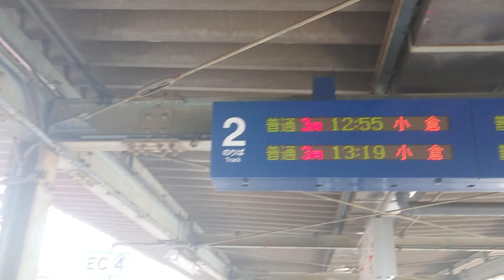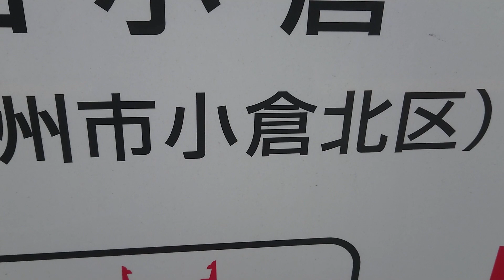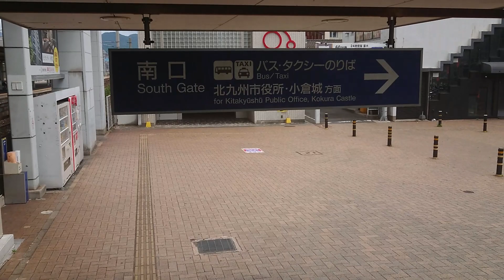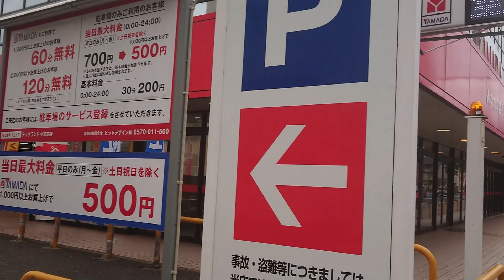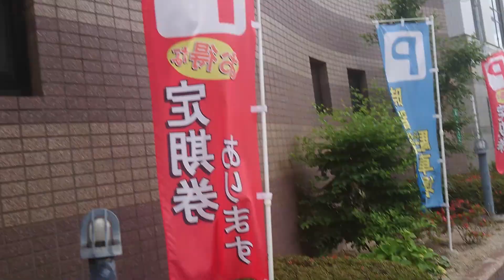【駅なぞなぞパート6】この駅何処でしょう？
北九州市小倉北区にある重要な分岐駅